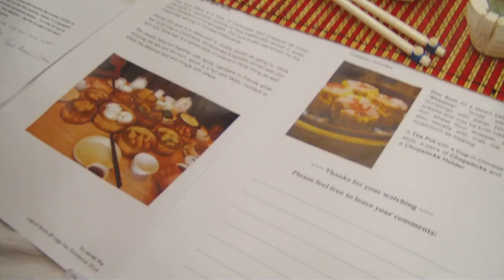LFW2014DK - Hall 1, Table 4